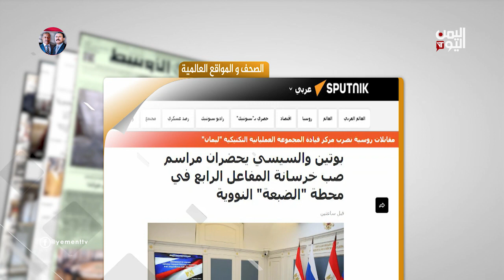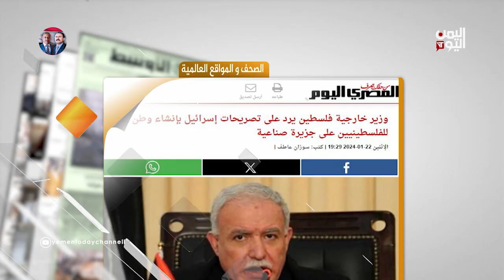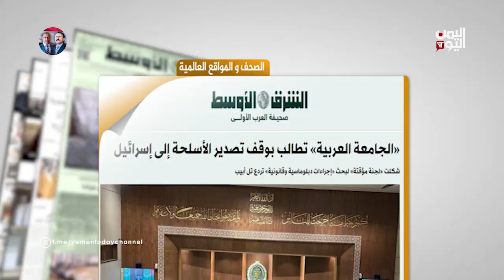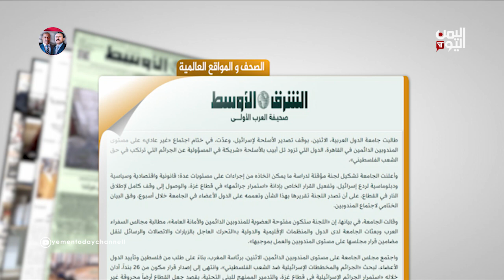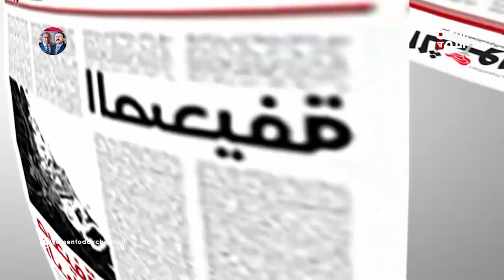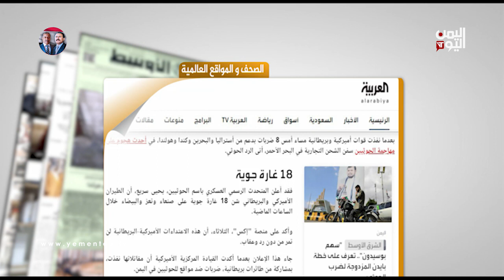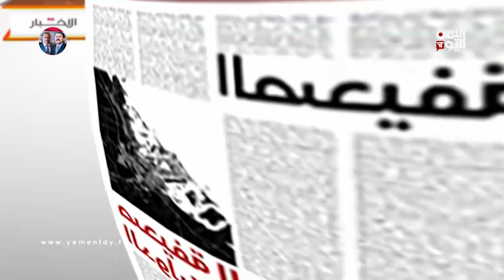الصحافة اليوم| 23 يناير 20234